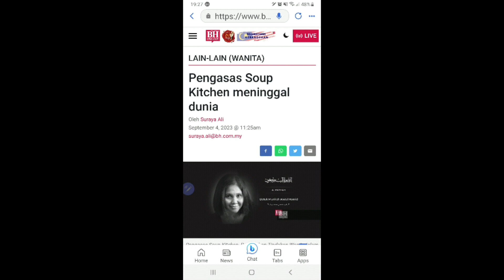Kenangan》 Almarhumah Hajah Datuk Munirah Abdul Hamid, Soup Kitchen Kuala Lumpur 4 September 2023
Pengasas Pertiwi Soup Kitchen, Munirah Abdul Hamid meninggal dunia. Mohon sedekah Al Fatihah kpd Almarhumah dan doa-doa.
"Bahawa dengan sedih dan dukacitanya dimaklumkan Ibuanda kami, Hajjah Datuk Munirah Abdul Hamid telah kembali ke Rahmatullah pada jam 4 pagi, pada 4 September 2023 bersamaan 18 Safar 1445, di rumahnya di Bangsar, Kuala Lumpur," katanya.
🤲🤲 🤲🤲🤲🌠 Ya Allah sesungguhnya kami mohon kepada Mu ilmu yang bermanfaat, mewah rezeki yang luas dan sembuh dari setiap penyakit dengan rahmat Mu.
Ya Allah yang Maha Pengasih lagi Maha Penyayang. Aamin ya Rabbal 'Alamin. 🤲🤲🤲🤲🤲

🎉❤🎉🎉❤Ya Tuhan kami, berilah kami kebaikan di dunia dan kebaikan di akhirat dan lindungilah kami dari azab neraka🎉

KUALA LUMPUR: Presiden Pertubuhan Tindakan Wanita Islam Malaysia (Pertiwi) Datuk Munirah Abdul Hamid (gambar), yang juga pengasas Soup Kitchen Pertiwi, meninggal dunia pada usia 73 tahun hari ini.

Menurut anak saudara Allahyarham, yang juga bekas Menteri Kesihatan Khairy Jamaluddin, Munirah menghembuskan nafas terakhir pada kira-kira 4 pagi tadi di rumahnya di Bangsar. SINAR

KUALA LUMPUR, 4 September (Bernama)  Presiden Pertubuhan Tindakan Wanita Islam Malaysia (Pertiwi) Datuk Munirah Abdul Hamid, yang juga pengasas Soup Kitchen Pertiwi, meninggal dunia pada usia 73 tahun hari ini.

Menurut anak saudara Allahyarham, yang juga bekas Menteri Kesihatan Khairy Jamaluddin, Munirah menghembuskan nafas terakhir pada kira-kira 4 pagi tadi di rumahnya di Bangsar.

 Allahyarhamah tidak sihat sejak setahun lepas kerana beliau merupakan pesakit kanser. Beliau meninggal dunia dengan tenang, katanya ketika dihubungi hari ini.

 Jenazah Allahyarham selamat dikafankan dan disolatkan di Masjid Saidina Abu Bakar As-Siddiq, Bangsar, sebelum dikebumikan di Tanah Perkuburan Islam Bukit Kiara pada 11 pagi.

 Allahyarhamah Munirah meninggalkan suami, Abdul Karim Hercus, 75, anak lelaki Adlan Hercus, 49, dan anak perempuan Baida Jane Hercus.

Khairy berharap mereka yang telah menjadi sukarelawan di bawah Kitchen Soup Pertiwi akan terus berbuat demikian demi mengekalkan legasi Allahyarhamah.

PERTIWI Soup Kitchen project was established to provide regular meals at various locations around Kuala Lumpur on a regular basis. This community outreach effort is established and managed by Pertubuhan Tindakan Wanita Islam (PERTIWI), one of Malaysia’s longest running NGOs, with the support of corporate and individual sponsors.

Soup kitchens provide an important way to give back to the community by offering a healthy meal to those who are in need. The few soup kitchens that do operate in Kuala Lumpur are already providing this critical service but there are still too many hard-core poor and homeless people in our city who are unable to eat on a daily basis. This project complements these existing efforts by working towards the following objectives:

To distribute basic pre-packaged healthy meals and clean water 4 nights a week in inner-city neighbourhoods where various recipient groups are located.
To raise awareness of the number of hard-core poor in our city.
To encourage corporate and media sponsorship, and regular volunteer participation to feed the hungry.
To operate the programme in a sustainable manner that will enable it to serve an increasing number of people.

PERTIWI Soup Kitchen provides a humanitarian food-aid service to the homeless and hard-core poor irrespective of race or religion. By interacting with various destitute inner-city communities on a regular basis, additional support has been given to assist those who are ready to become more independent. Our medical service helps those who seek basic treatment for common ailments.

Delivery Locations and Frequency
The areas served are Chow Kit, Kota Raya and Masjid India on Sundays, Mondays, Wednesdays and Fridays. Between 550-700 packets of food are served each night.

There are three ways you can help:

The public or corporations can contribute by donating funds to pay for the cost of the meals provided. RM1,140 will provide a meal for at least 300 people. To make a financial contribution to this project, kindly make contributions in favour of ‘PERTIWI’, RHB Account Number 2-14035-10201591. All donations are tax-exempted pursuant to Section 44(6) Income Tax Act 1967.
Soup kitchens attract public interest because the experience of feeding someone who is hungry is immediately rewarding. If you are able to contribute your time on a regular basis, even once a month, you may be interested in becoming a volunteer.
You can also help by telling people about this important community project.

[05/09, 06:06] Dr Sa'adiah Shuob UPSI: Innalillahiwainnailaihirojiun. Semoga Almarhumah  diampunkan segala dosa dan di tempatkan dalam kalangan mereka yang beriman. Aamiin YRA.